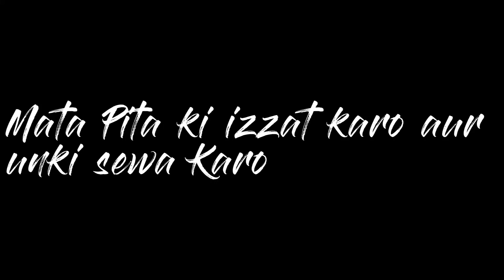SURPRISE MY PARENTS FOR THEIR WEDDING ANNIVERSARY 💐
Vlog 103

Today is my parents wedding anniversary and i prepared something to surprise them so let see their reactions.

My Phone
1st Mic